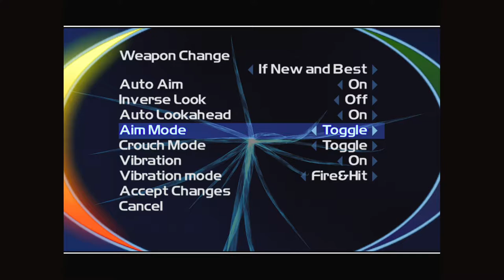TimeSplitters 2 Walkthrough Gameplay Part 1- INTRO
New walkthrough gameplay of TimeSplitters 2 will include a walkthrough of the main story.

TimeSplitters 2 is a first-person shooter video game developed by Free Radical Design and published by Eidos Interactive for PlayStation 2, Xbox and GameCube game consoles. It is the second game in the TimeSplitters series, and a sequel to the original TimeSplitters.

TimeSplitters 2 starts off in the year 2401 in the midst of a war between humanity and the TimeSplitters, an alien race bent on the destruction of mankind. However, rather than use brute force to destroy humanity, they are using the special objects called Time Crystals to travel through time changing the course of history, bringing Earth to ruin.

Two space marines from Earth, Sergeant Cortez and Corporal Hart, are sent out to a space station overrun by TimeSplitters to retrieve the Time Crystals. However, when they reach the bridge, they are too late as they see the last few TimeSplitters take the Time Crystals into various time periods using the time portal. While Sergeant Cortez and Corporal Hart are preparing the time portal to follow the TimeSplitters, they are attacked by another squad of TimeSplitters. Corporal Hart decides to stay at the bridge to keep the TimeSplitters at bay while Cortez goes into different periods of time to retrieve the Time Crystals.

Upon arrival at each time period, Cortez takes the form of a person from that particular period of time, similar to Quantum Leap. For example, when Cortez arrives in the Wild West, he takes the form of a bounty hunter. When he arrives in a 24th-century robot factory, he takes the form of a robot.

After Cortez retrieves all of the Time Crystals, he returns to the space station to rendezvous with Hart. The TimeSplitters outside finally manage to break into the bridge. Corporal Hart is killed in the ensuing battle. Cortez has little time to mourn, as the TimeSplitters become relentless to retrieve the Time Crystals from him. Cortez manages to set the station to self-destruct and escape before its destruction. This leads into the events of TimeSplitters: Future Perfect.